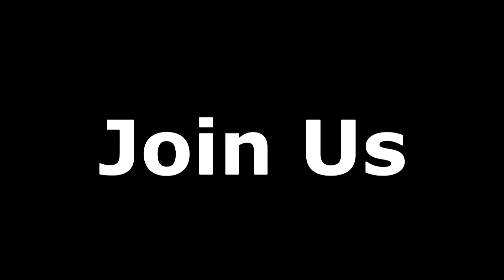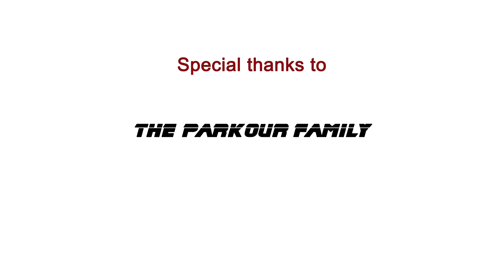LEO Act 10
A 3 day soccer tournament for NGOs organized by Alpha LEO club of Alexandria.
We are going to have very nice parallel entertainment games along with matches as to grantee ultimate enjoyment for our attendees!

For participating:
Form teams of 5-7 *each team should have at least ONE member of any NGO.
Fees for team: 420 L.E

For attendees: just come along and support the teams and enjoy side activities and many surprises arranged specially for you! ;)